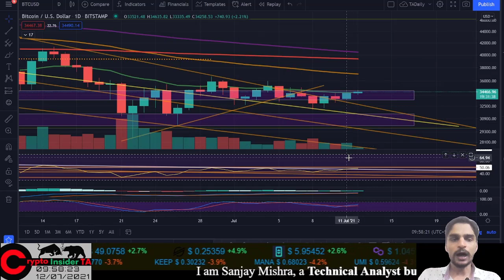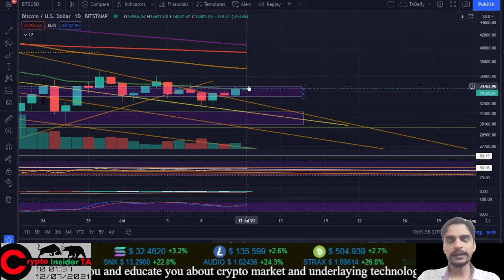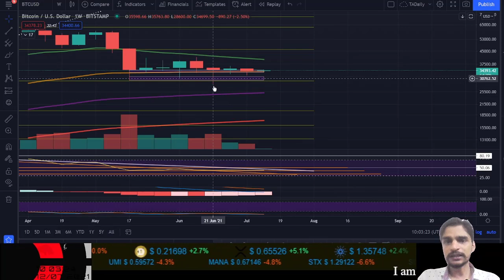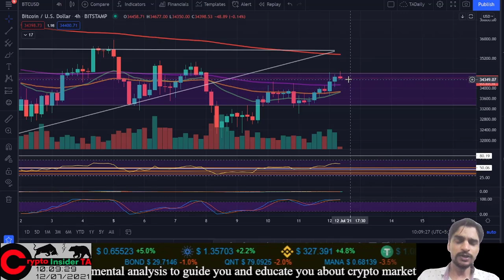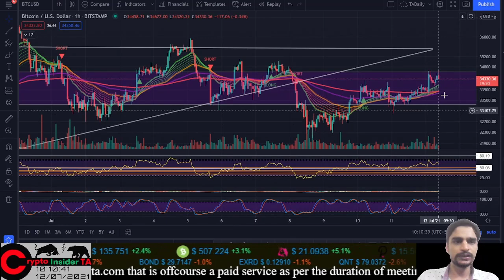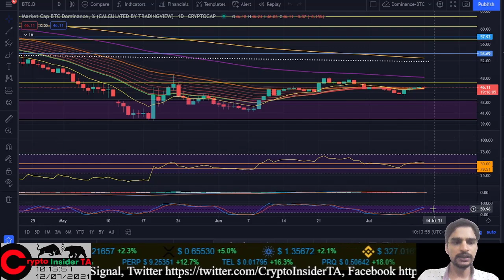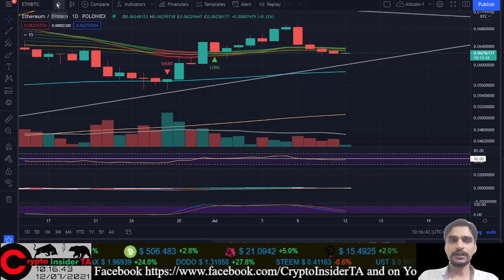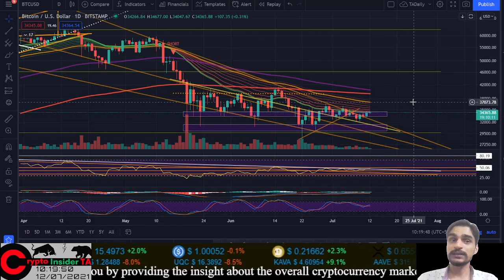Bitcoin Trying to Break Resistance Level- CryptoInsiderTA Hindi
In this video, I will discuss the current market situation & its impact on the overall cryptocurrency market. Will discuss the next possible move into bitcoin, ethereum & the overall altcoins market.

00:00 Introduction
00:25: Disclaimer
01:20 Bitcoin daily technical anlaysis